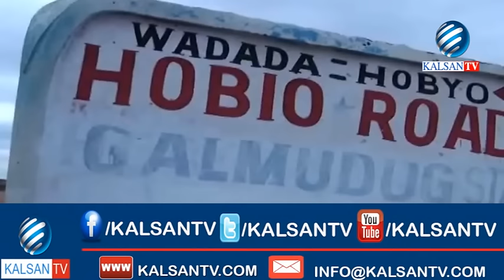Khubaro ka socota dalka China oo doonaaya inay dhisaa Dekada Magaalada Hobyo ayaa maanta Cadaado